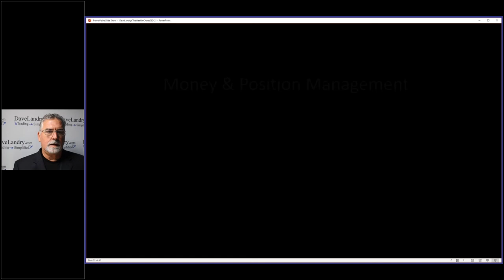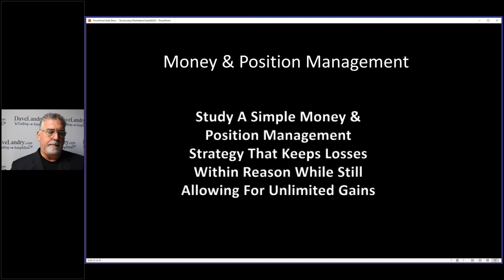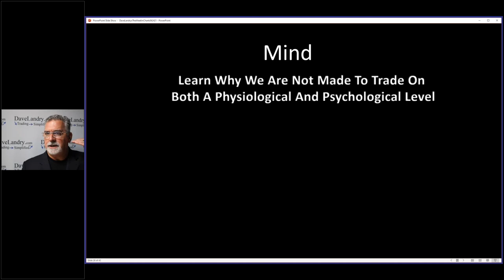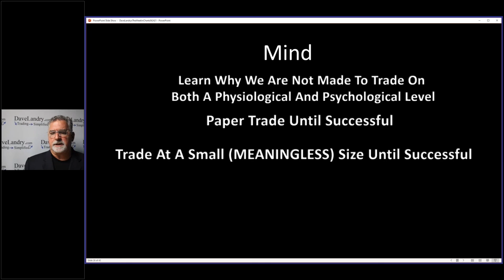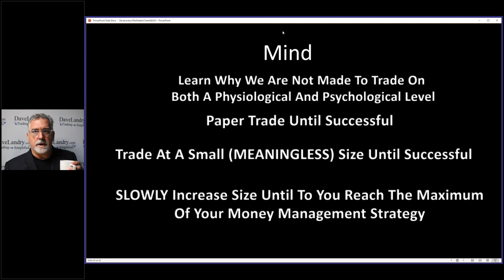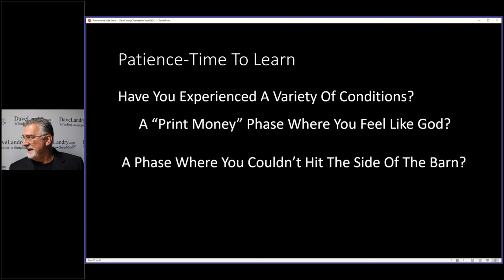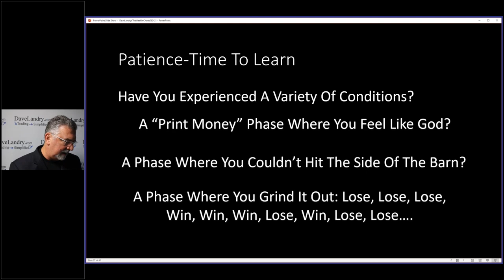Trading In A Word-Part 2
I continue my discussion on how trading all boils down to one word.